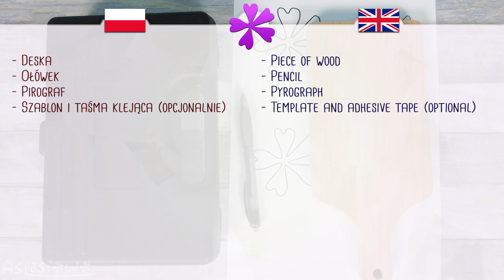DIY How to wood burn, tutorial for beginners (ENG Subtitles) - Speed up #686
Today I will show you fast and easy way to burn a pattern on a wood.

Needed items:
- Piece of wood
- Pencil
- Pyrograph
- Template and adhesive tape (optional)

--- Video Chapters ---
00:00 Introduction
00:22 How to wood burn
01:32 Ending